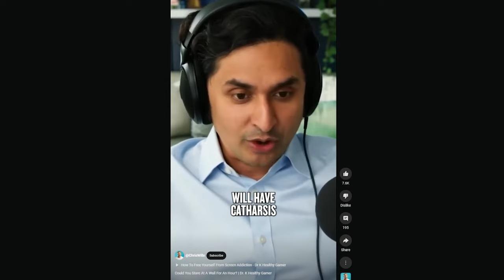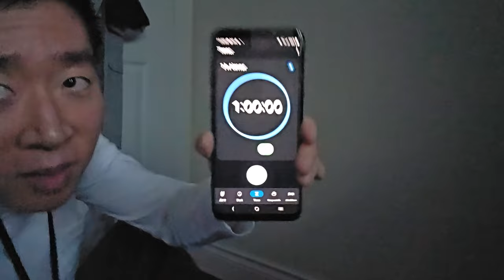I stared at a wall for 1 hour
How the hell do people break down and cry from staring at a wall for just 1 hour?